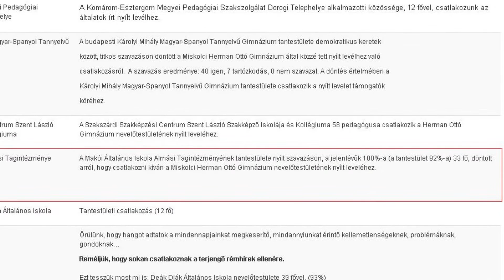A JAG ÉS AZ ALMÁSI IS CSATLAKOZOTT A MISKOLCIAKHOZ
Makón két oktatási intézmény is egyetért a köznevelés és az oktatás megreformálásával. A napokban a Makói József Attila Gimnázium és a Makói Általános Iskola Almási tagintézménye is csatlakozott a Miskolci Herman Ottó Gimnáziumból indult nyílt levélhez.